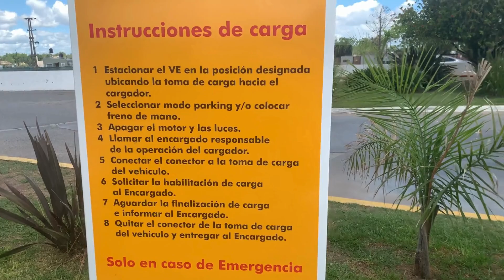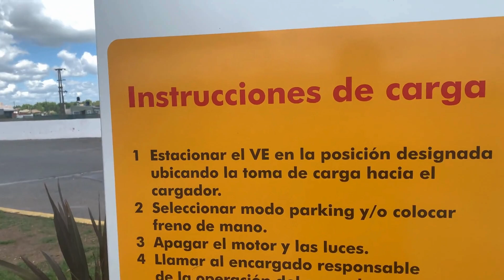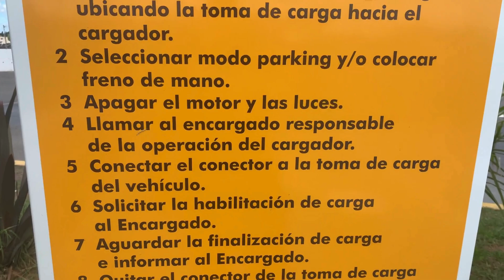estación de carga eléctrica